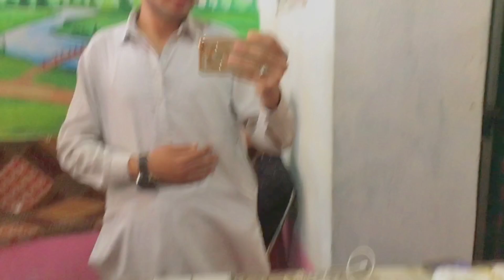KAL EID HE || OUR AAJ ITNE KAAM || pashto vlog jangreezkhanvlog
more vedeos watching 👇👇👇 👇👇👇👇

links .

mlgro tool support kawae ao staso pa zro ke s question hom weno comments section ke zror owa a shokriya

jangreezkhanvlog